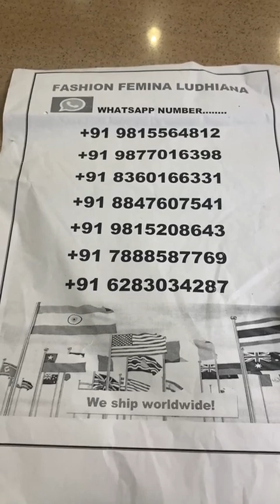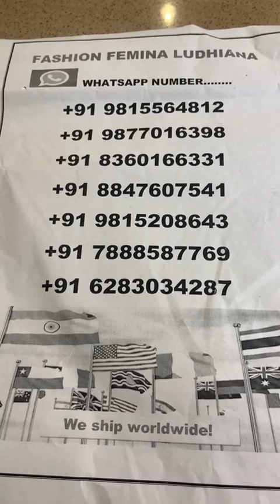fashion femina Ludhiana ll 1500/- 2500/- 4000/- 6500/- more